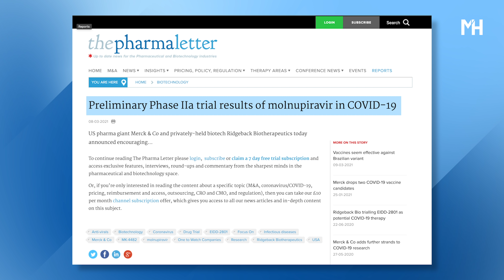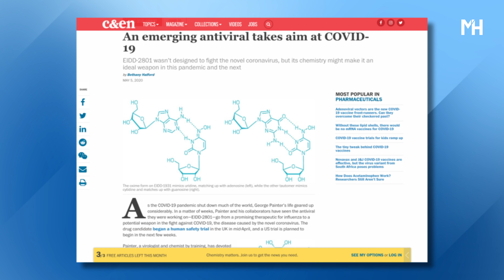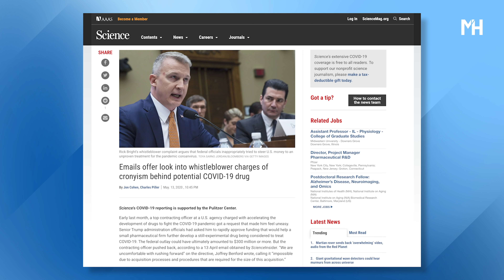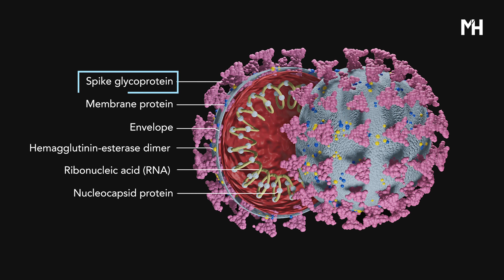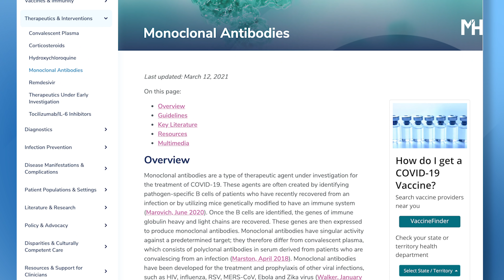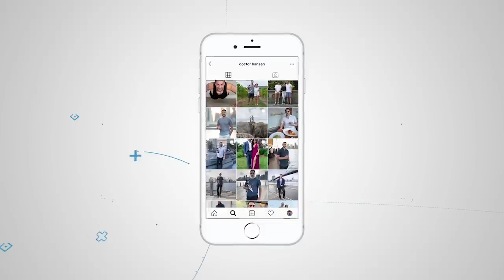NEW Drugs for COVID Treatment and Prevention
Could an antiviral medication called Molnupiravir eliminate SARS-CoV2 from an infected person's nose and throat?

This oral medication, taken twice a day for five days, was initially developed to treat influenza. However, Molnupiravir seems to also be effective against SARS-CoV-2.

A phase 2a study has recently been completed. It enrolled 202 non-hospitalized adults with signs and symptoms of COVID  and confirmed infection. At baseline, 42% of participants had detectable levels of SARS-CoV-2 virus when cultured.

The study had three treatment groups, arms, taking 200 mg, 400 mg, and 800 mg of Molnupiravir, respectively, and a control group. Participants' noses were swabbed on days 3,5,7,14, and  28.

A reduction in SARS-CoV-2 was noted in all treatment groups but was only significant in the 800 mg group. Therefore, a much larger phase 3 trial is underway with 1300 participants.

Molnupiravir works by introducing copying errors when viral RNA replicates. Like DNA, RNA comprises four different nucleotides: adenine, cytosine, guanine, and uracil.

Molnupirivir exists in two forms. In one form, it mimics cytosine, and in the other form, it mimics uracil. When SARS-CoV2 grows in this drug's presence, its RNA-dependent RNA polymerase (the enzyme that reads RNA) reads cytosine as uracil and puts the wrong nucleoside in the RNA sequence.

This misreading creates a massive number of mutations in the viral genome, rendering the new RNA useless.
Molnupiravir was originally developed at Emory University and was later acquired by Miami-based Ridgeback biotherapeutics, who later partnered with Merck & Co to develop it further. In April 2020, a whistleblower complaint by a former head of BARDA, Rick Bright, expressed concerns that similar drugs could damage DNA.

Bright notes in his complaint that "similar experimental drugs in this class had been shown to cause reproductive toxicity in animals, and offspring from treated animals had been born without teeth and without parts of their skulls."

George Painter, CEO of Drug Innovation Ventures at Emory (DRIVE), replied, "We haven't seen robust evidence for any sort of mutagenicity as had been seen in the past [by Schinazi and others]."

In the phase 2A clinical trial, seven participants discontinued treatment though only four experienced adverse events, none of which were considered related to Molnupiravir. However, the trial is still blinded, so what the exact adverse events were is not known.

Several other antiviral drugs for COVID are developing, like Upamostat (RHB-107), AT-527, and favipiravir.

And what about COVID Prophylactic drugs?
Let's say you are exposed to someone with COVID. Is there a post-exposure prophylactic drug you can take?
In December 2020, researchers at Georgia State University published a study in Nature Microbiology that showed that giving Molnupiravir to ferrets infected with SARS-CoV-2 prevented transmission to uninfected ferrets housed in the same cage. So this is great news for ferrets. Human trials should be coming soon.

What about another treatment option for COVID that must also be given early in the illness, monoclonal antibodies?
SARS-CoV-2 uses a spike protein to attach to the ACE-2 receptor and then enter human cells. Monoclonal antibodies bind to a specific protein surface, meaning antigens. These monoclonal antibodies bind to the spike protein of the virus, preventing it from invading human cells, and at the same time, it tags it to let the immune cells know that it can destroy it.

Monoclonal antibodies can be produced by exposing a mouse or a hamster to an antigen, and the antibodies made are collected.
Today antibodies can be made in the lab and treat nearly 100 conditions, including cancer and autoimmune disorders.
The monoclonal antibodies used to treat COVID  include Regeneron's clone of an antibody harvested from a person who recovered from COVID and an antibody harvested from a genetically modified mouse engineered to have a human immune system.

Eli Lilly's monoclonal antibody Bamlanivamab was identified in a blood sample from a patient who recovered from COVID.
Clinical trials show that monoclonal antibodies can prevent deaths and hospitalizations in people with mild to moderate COVID who are at risk of severe disease.
A study of VIR-7831, a product made by VIR and GSK, reduced the chances of hospitalization or death by 85%. In addition, a randomized, double-blind, placebo-controlled phase 3 study showed a cocktail of two antibodies- Bamlanivimab and Etesevimab, both made by Eli Lilly, cut the risk of hospitalization death by 87%.